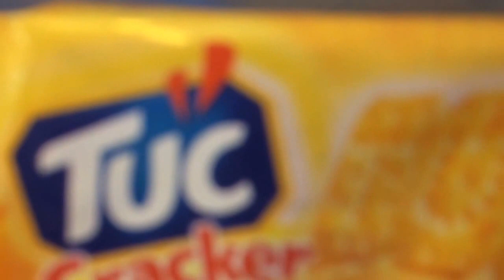MOST EPIC(ish) TRIP TO IOS EVER!!! | Vlog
Sup boys and girls!!! My name is Kaloyan Petrov and I hope you enjoy my vlogs!!!